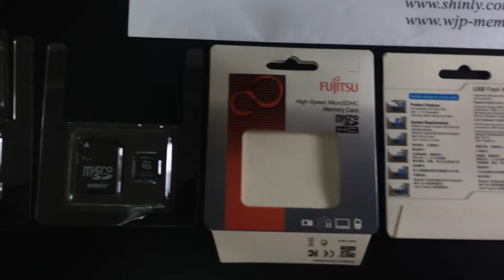1993005 memory card packaging plastic clamshell box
Memorypack 1 SD+ 1 microSD(KN)記憶卡塑膠雙面內襯1993-005
2-sided plastic clamshell insert for 1ct SD + 1ct microSD memory card

WJP memorypack

blister pack
memory card packaging
memory card packaging design
micro sd packaging
sd packaging
cf packaging
memory card plastic box
micro sd plastic box
sd plastic box
cf plastic box
memory card clamshell box
micro sd clamshell box
sd clamshell box
cf clamshell box
esd packaging

記憶卡包裝包材塑膠盒泡殼真空成型吸塑
記憶卡包裝
記憶卡包材
記憶卡盒
記憶卡儲存盒
記憶卡泡殼
記憶卡吸塑盒
記憶卡真空成型盒
記憶卡紙盒
記憶卡紙卡
記憶卡包裝設計
記憶卡塑膠盒
記憶卡小膠盒
記憶卡小白盒
高週波記憶卡包裝
熱封記憶卡包裝
記憶卡組裝